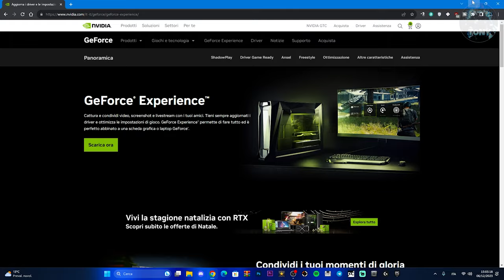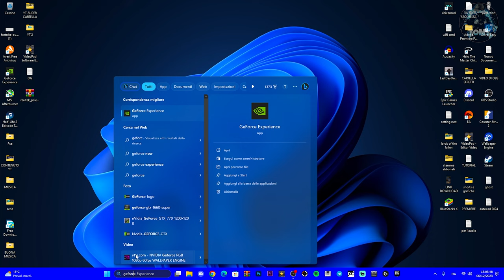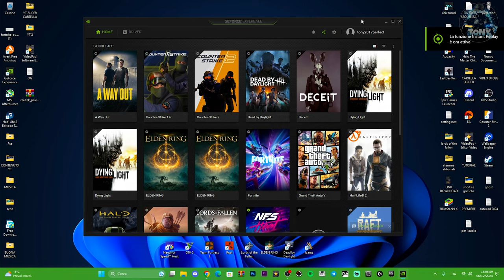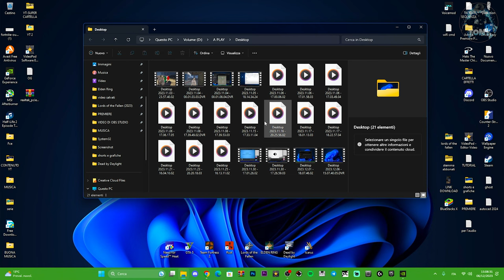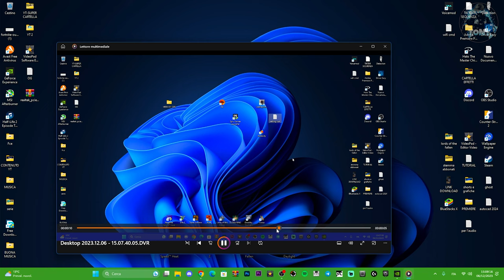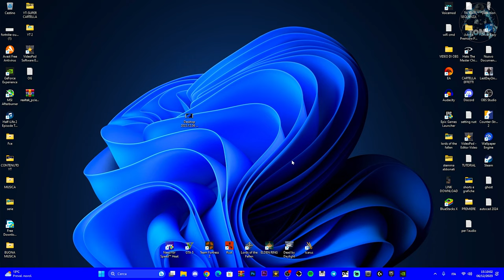COME SALVARE UNA CLIP SUL DESKTOP O SU UN GIOCO CON GEFORCE EXPERIENCE - TUTORIAL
Come salvare un momento saliente in un gioco o sullo schermo con geforce experience ;)

COME SALVARE UNA CLIP SUL DEKSTOP O SU UN GIOCO CON GEFORCE EXPERIENCE - TUTORIAL

MIO REFCODE:563685ph1

PC:
MOBO: B450 GAMING PLUS
CPU: R5 3600
GPU: 1660 SUPER
RAM: 16 GB
CASE: 4000D AIRFLOW CASE CORSAIR

VIDEO TUTORIAL
               GAMES---TECH---MICROSOFT